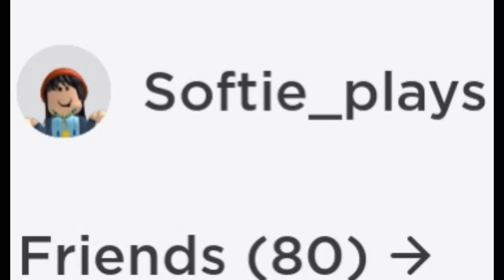I will always be online my favorite game is murder vs sheriff that is the game i always play